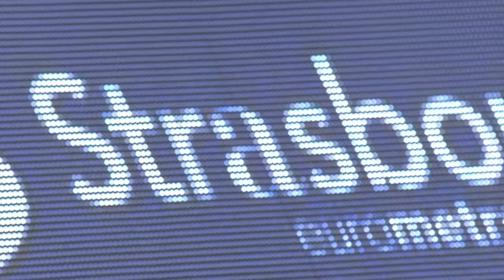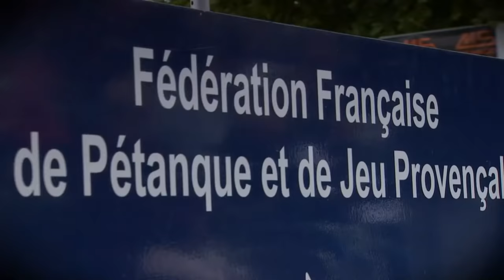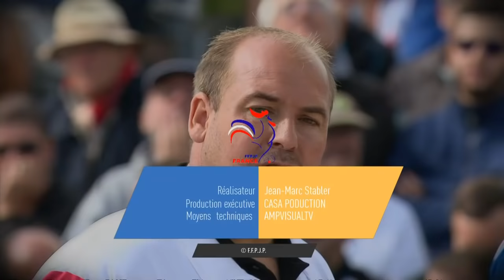Championnat de France triplette 2018 quart de finale